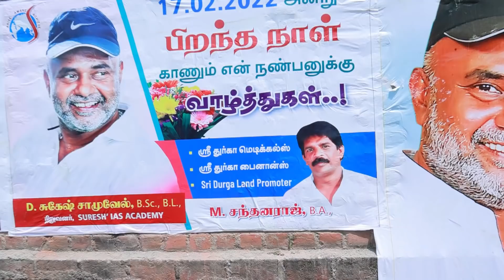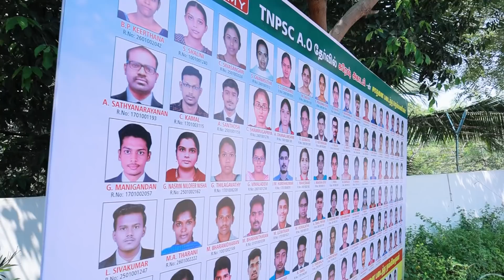Sugesh Sir | Birthday | Highlights - 2 | Suresh IAS Academy